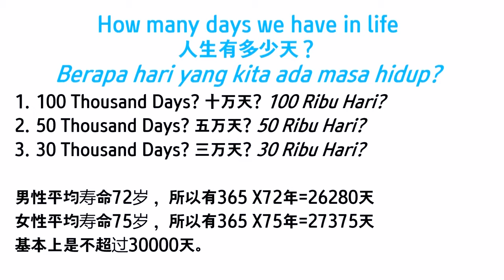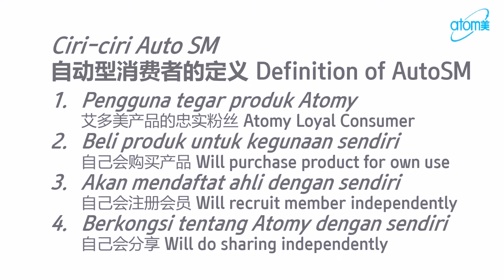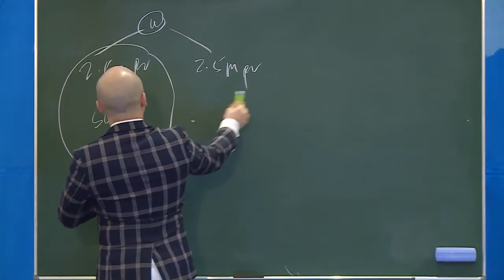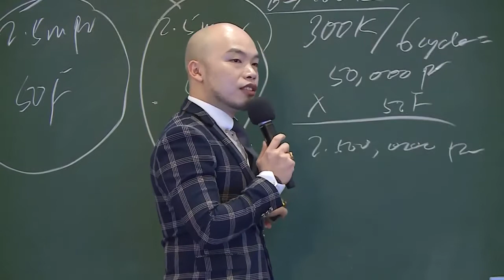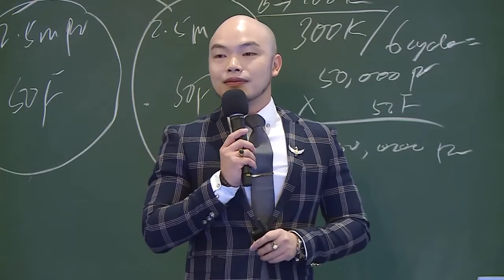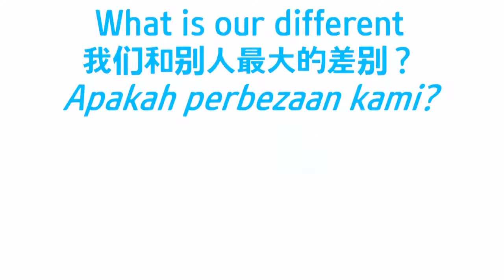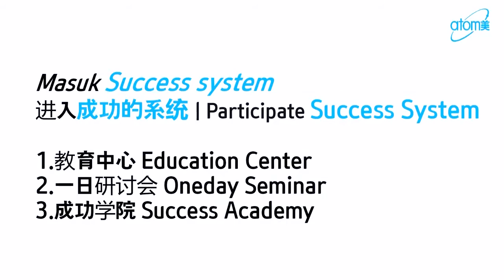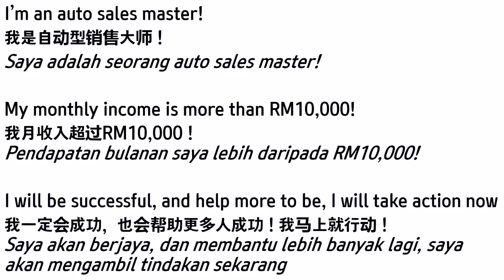AUTO Sales Master by STM Jadick Lai